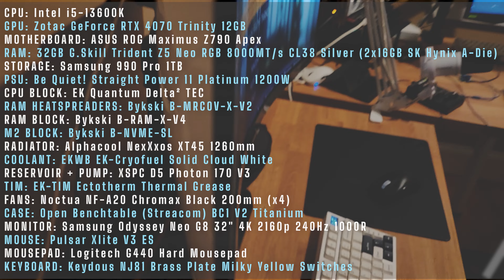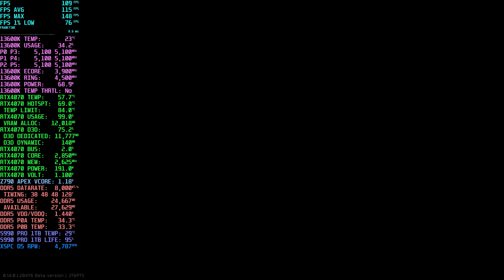Reserve 4K on a 4070 and 20°C 13600K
CPU: Intel i5-13600K
GPU: Zotac GeForce RTX 4070 Trinity 12GB
MOTHERBOARD: ASUS ROG Maximus Z790 Apex
RAM: 32GB G.Skill Trident Z5 Neo RGB 8000MT/s CL38 Silver (2x16GB SK Hynix A-Die)
STORAGE: Samsung 990 Pro 1TB
PSU: Be Quiet! Straight Power 11 Platinum 1200W
CPU BLOCK: EK Quantum Delta² TEC
RAM HEATSPREADERS: Bykski B-MRCOV-X-V2
RAM BLOCK: Bykski B-RAM-X-V4
M2 BLOCK: Bykski B-NVME-SL
RADIATOR: Alphacool NexXxos XT45 1260mm
COOLANT: EKWB EK-Cryofuel Solid Cloud White
RESERVOIR + PUMP: XSPC D5 Photon 170 V3
TIM: EK-TIM Ectotherm Thermal Grease
FANS: Noctua NF-A20 Chromax Black 200mm (x4)
MONITOR: Samsung Odyssey Neo G8 32" 4K 2160p 240Hz 1000R
BIOS: 1402
OS: Windows 11 Pro Version 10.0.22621 Build 22621
GPU DRIVER: 551.23
NVCP SETTINGS
Gamma: 1.01

CPU: AMD Ryzen 7 5800X3D
GPU: Gigabyte GeForce RTX 4060 AERO OC 8GB
CAPTURE CARD: Elgato 4K60 Pro Mk.2
MOTHERBOARD: Gigabyte X570 AORUS Master Rev 1.0
RAM: 64GB G.Skill Ripjaws 3600C16 Rated (4x16GB)
STORAGE: Kingston SNV2 2TB
MONITOR: Samsung Odyssey G7 32" 2K 1440p 240Hz 1000R
KEYBOARD: Logitech MX Mechanical Mini Tactile Grey
BIOS: F37b
ELGATO 4K SETTINGS
Recording Resolution: 3840x2160 UHD 60p

Presets: pyur70
Resolution: 3840x2160 UHD
Upscaling: DLSS Balanced
Textures: High
Shadows: Low
LOD: 2.5
VIS: 2000
HBAO: Off
SSR: Off
Anisotropic Filtering: On
Nvidia Reflex: on
Sharpness: 0.0
PostFX: Off
Binaural Audio: On

VIDEO CONTENTS
00:00 The Config
00:34 Showing graphics setting
00:44 Reserve 4K on a 4070 and 20°C 13600K
11:05 Showing stash after raid
11:23 Thanks for supporting my dream, check out these related videos & playlists!